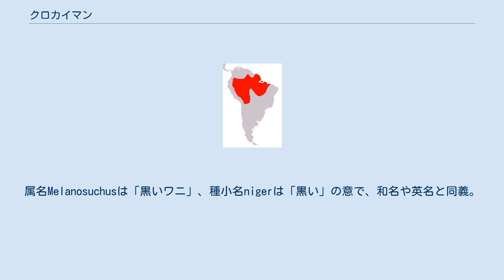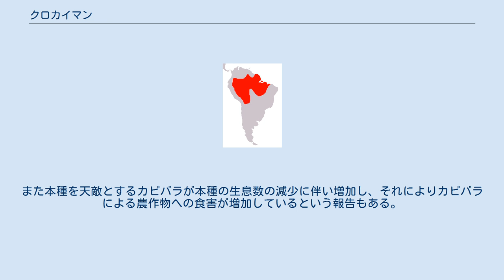クロカイマン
クロカイマン（Melanosuchus niger）はアリゲーター科に分類されるワニの一種。
本種のみでクロカイマン属を形成する。
特定動物。
 エクアドル、ガイアナ、コロンビア、ブラジル、フランス領ギアナ、ペルー、ボリビア 最大全長470cm。
体色は背面が黒く、淡黄色の横縞が入る。
属名Melanosuchusは「黒いワニ」、種小名nigerは「黒い」の意で、和名や英名と同義。
腹面は淡黄色。
 口吻は基部の幅の1.2-1.5倍で、キールは明瞭。
虹彩は黄褐色。
頸鱗板は３列。
前肢の指に水掻きがなく、後肢にも趾の半分くらいまでしか水掻きがない。
 幼体には黄色の細い横縞が入るが、成長に伴って不鮮明になる。
 流れの緩やかな河川や池沼、湿地に生息する。
 食性は動物食で、主に甲殻類、貝類を食べるが魚類、両生類、爬虫類、鳥類、大型哺乳類等も食べる。
植物を集めて塚状の巣を作り、その中に1回に20-60個の卵を産む。
 皮は革製品に利用される。
腹面に骨質がないことから加工しやすい。
 皮目的の乱獲により生息数は激減している。
そのため現在は生息地で保護されているが、密猟されることもある。
また本種を天敵とするカピバラが本種の生息数の減少に伴い増加し、それによりカピバラによる農作物への食害が増加しているという報告もある。